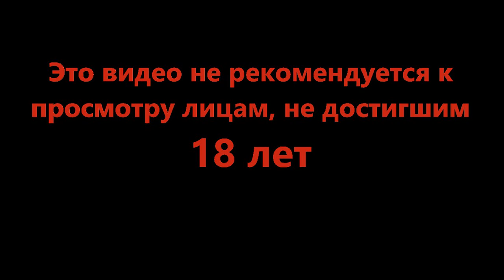Корпораты вмешались в тихую жизнь - DREDGE #20